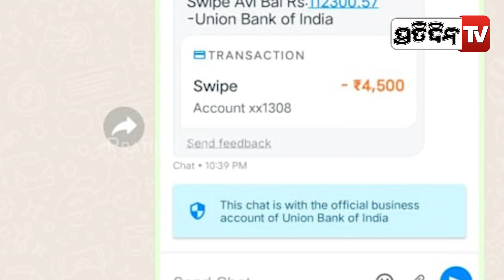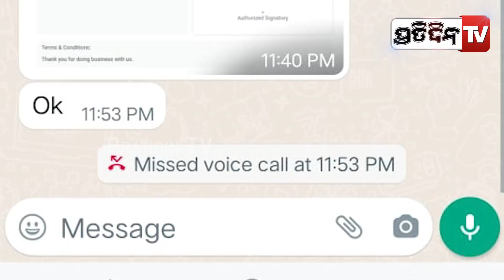“ସାଇବାବାଙ୍କ ରାଣ ଖାଇ ବିଶ୍ୱାସରେ ବିଶ ଦେଇ ଆକାଉଣ୍ଟରୁ ଖାଲି କରିଦେଲେ ୨୫ ହଜାର ଟଙ୍କା”